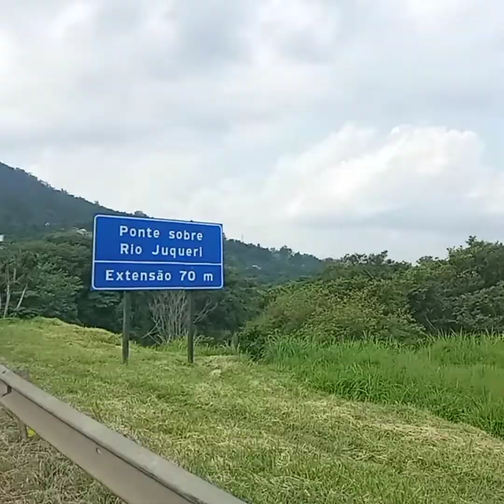Atibaia, Bairro do Portão.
Treino Preparativo para o Torneio de Verão 2022